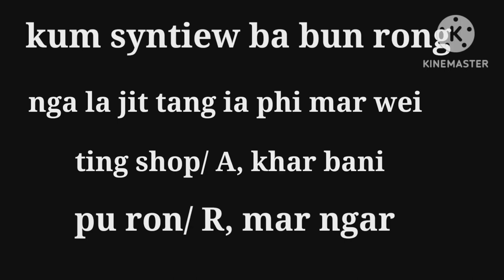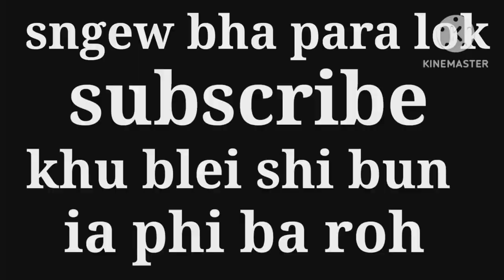KUM SYN TIEW BA BUN RONG,) (official music video)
Emi kharbani,chennel) ting shop, A, kharbani, pu Ron  R mar ngar ,oka jing ieid,bad no oka jing wrai ka pap,